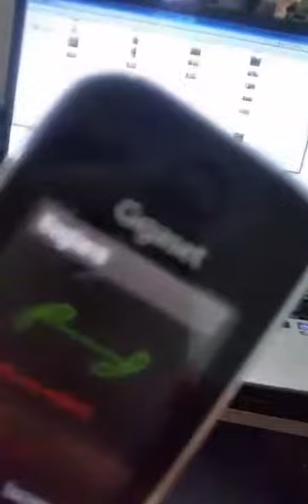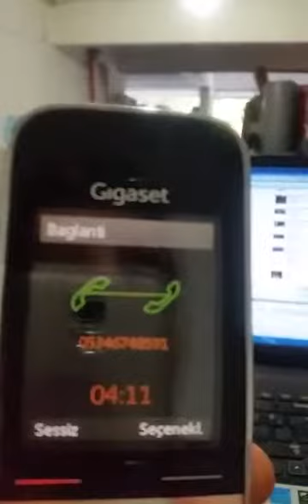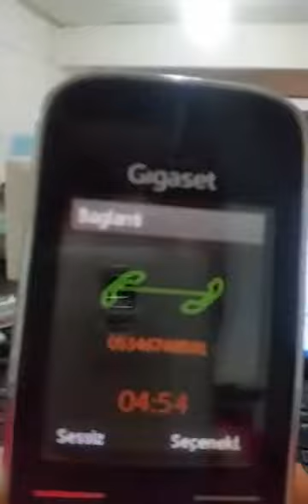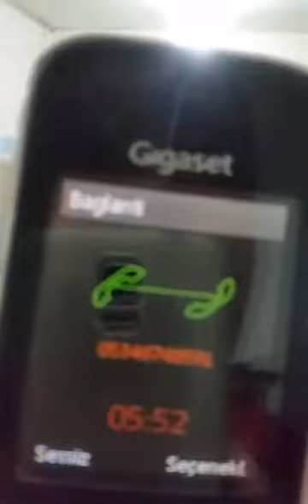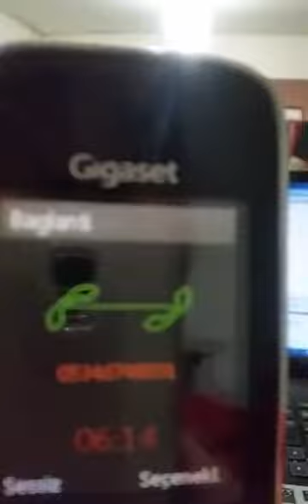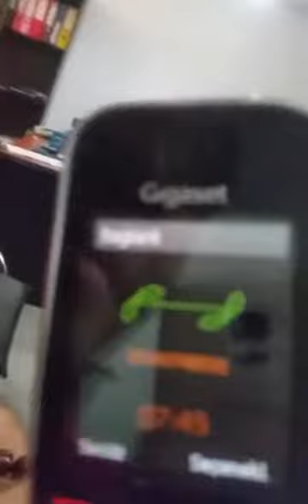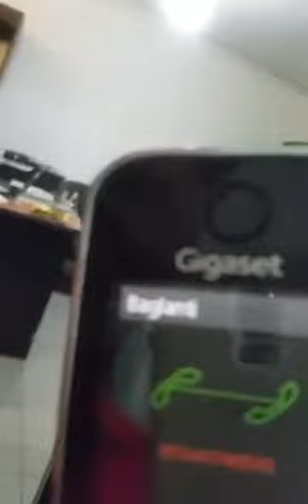TELEFON DOLANDIRICILARI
dolandırıcının dolandırıldıgı anlara harika gerçek telefon dolandırıcı işletiliyor şok video
telefonda beni dolandırmaya çalışna tavuk .
savcı ve polis süsü vermiş ve beni kurtarmak için aramış